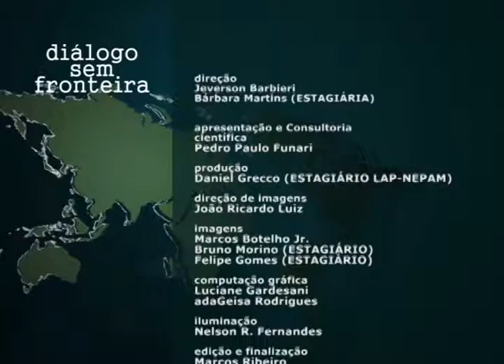Educação Patrimonial | Diálogo Sem Fronteira (2015)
O programa Diálogo sem Fronteira segue um formato de entrevistas, apresentadas de forma dinâmica e agradável, com professores e pesquisadores das Humanidades, destacando as interfaces entre diversas áreas do conhecimento. Apresentação: Pedro Paulo Funari (IFCH-Unicamp). Participação: Ramón Méndez Andrés (Pesquisador em Educação Patrimonial na Universidad de Almería).